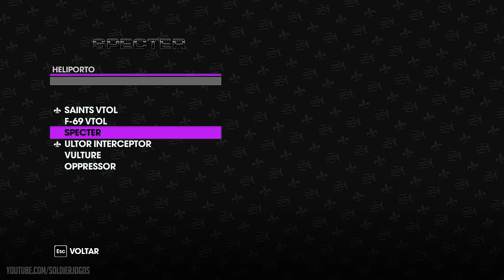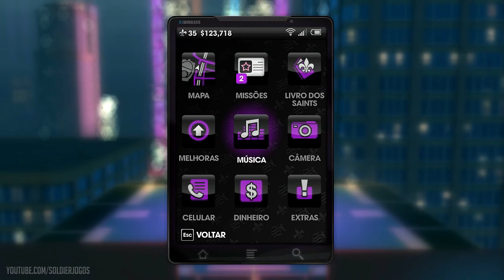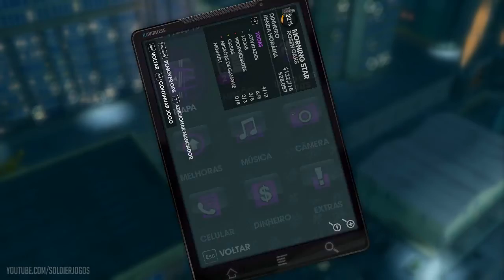Saints Row: The Third Detonado #51 - Gameplay Walkthrough (Xbox 360/PS3/PC)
Saints Row: The Third Detonado #51 - Gameplay Walkthrough (Xbox 360/PS3/PC) jogando até o final comentado pelo Demo do @SoldierJogos.
Tá certo.
Flws!

Compre o jogo Saints Row: The Third através do nosso site parceiro